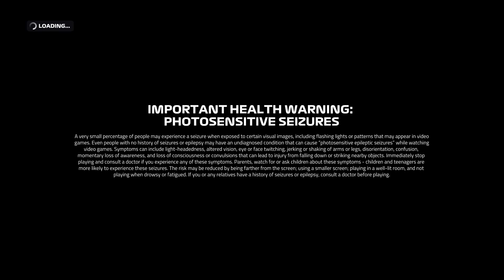Playing F1 2019 Germany season 2 part 1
I had to get off due to lower back pain. I'll continue the race at some point
This is also my first time 'editing' a stream so hopefully it's a bit more watchable